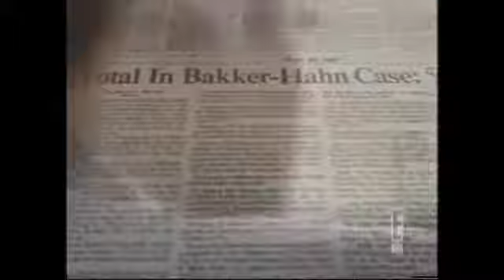Hahn Short Demo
Janice Hahn Short